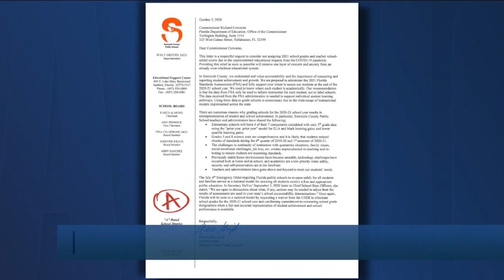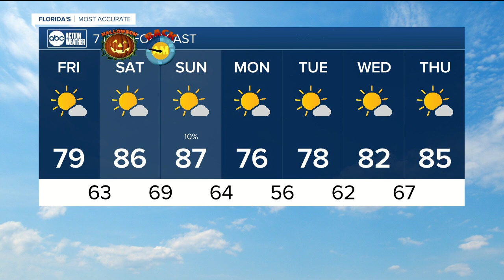ABC Action News Latest Headlines | October 30, 5am